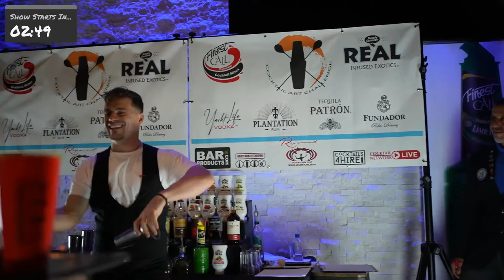One Drink With... Szabolcs Szöke S5/E6